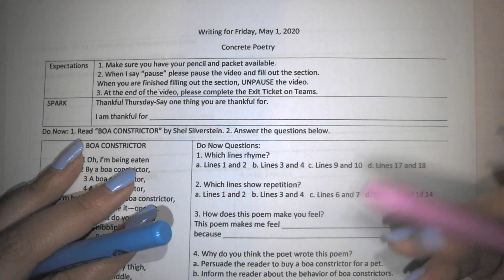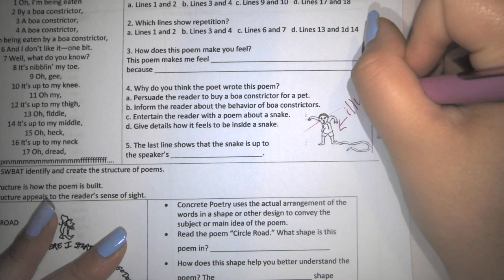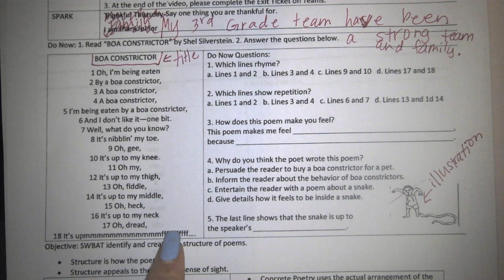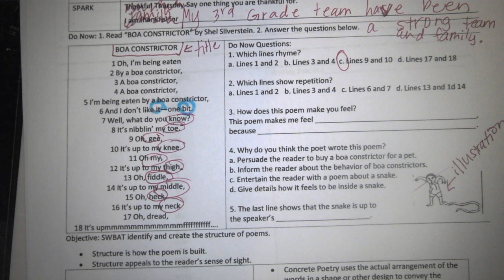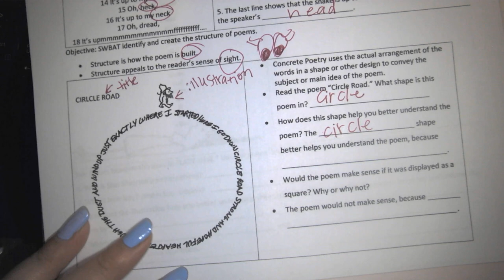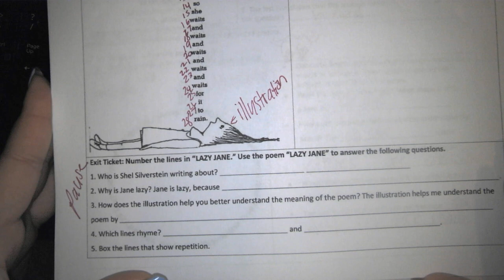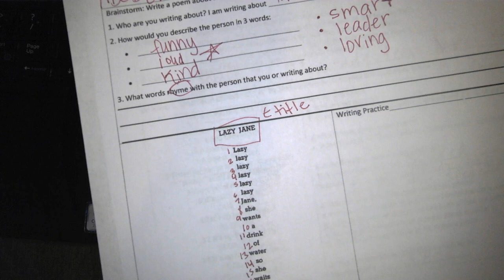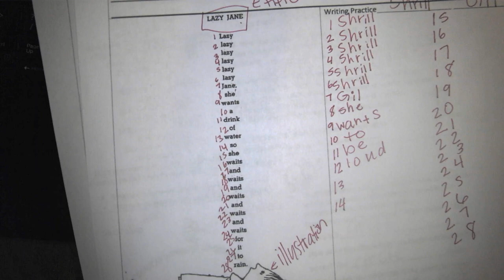Writing Lesson for May 1, 2020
I. Expectations

II. SPARK! Family Friday

III. Do Now "Boa Constrictor" by Shel Silverstein and questions.

IV. Structure is how the poem is built. Structure appeals to the reader's sense of sight. "Circle Road" by Shel Silverstein.

V. Read "Lazy Jane" by Shel Silverstein and Answer the questions.

VI. Write a poem about someone you know.

VII. Please complete your Exit Ticket on Teams and work towards your Clever (AR and Hotspot) Goals! :)